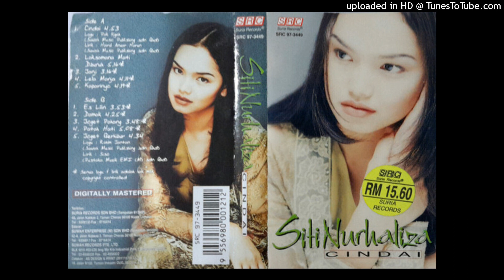Siti Nurhaliza - Cindai (1997)